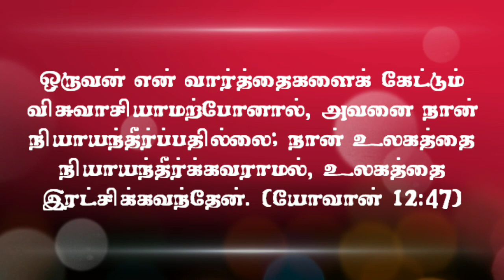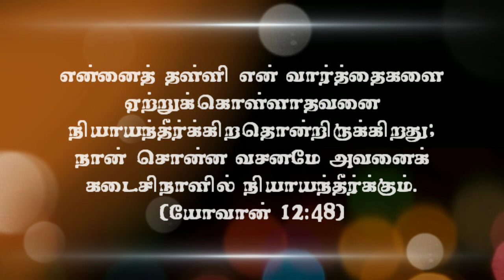UNBOXING I Today Bible Verse in Tamil I Today Bible Verse I Today's Bible Verse I 11.10.2020 I HTC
1DwRoaNIzVF2EYNPFMQUk